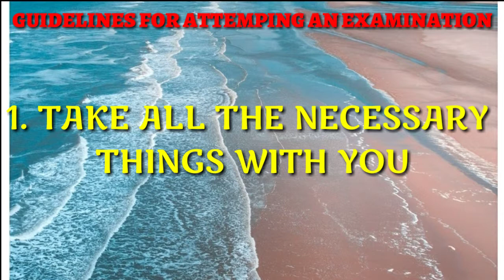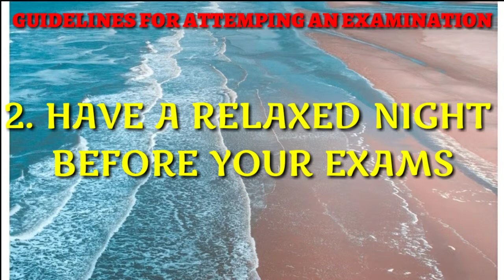Study and exam tips.- part 2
Second video of study and exam tips.